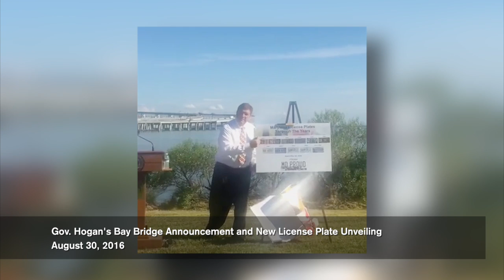Bay Bridge Announcement and New License Plate Unveiling 8/30/2016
This afternoon Governor Larry Hogan announced the start of a study that will identify the location and explore potential funding options for a new Chesapeake Bay crossing. The $5 million Tier 1 National Environmental Policy Act Study will begin this fall.
He also unveiled a new Maryland license plate design featuring the state flag. The new plates will be standard-issue beginning September 26.